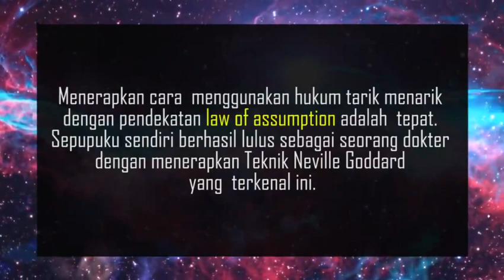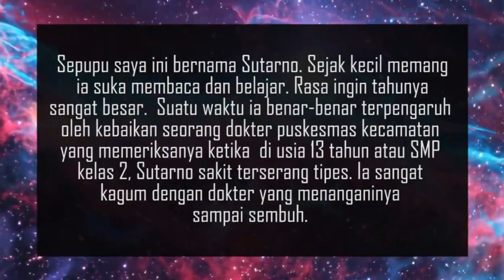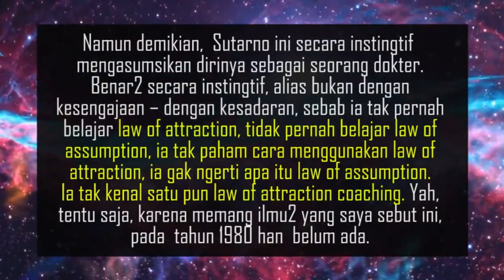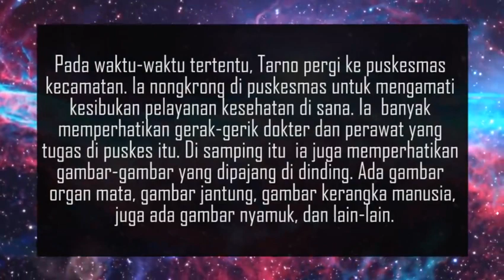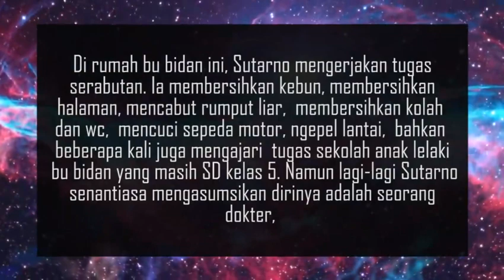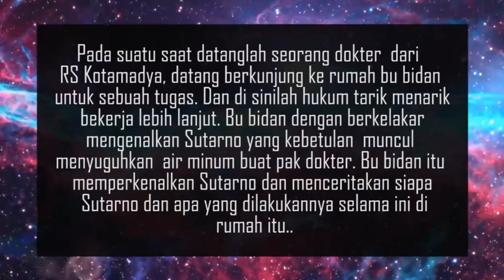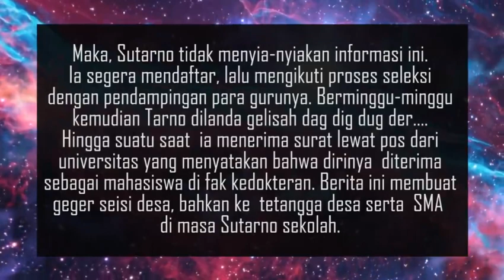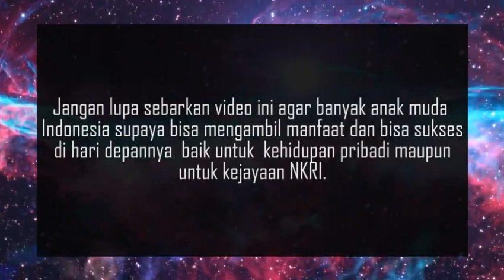Manifestasi Law of Assumption Neville Goddard menjadikan Tarno lulus DOKTER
Manifestasi Law of Assumption Neville Goddard adalah cara menggunakan hukum tarik menarik yang sip. Cara kerja hukum tarik menarik sangat mudah dipahami dengan konsep Goddard agar pikiran alam bawah sadar dapat kita kontrol melalui visualisasi imajinasi..   Bila mau belajar hukum tarik menarik, maka harus memahami law of assumption ini sebab hukum tarik menarik adalah soal manajemen alam pikiran bawah sadar manusia.